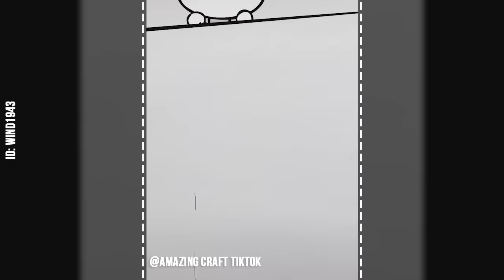Amazing Satisfying Painting - Amazing Skills Talented People - PAINTING TIK TOK COMPILATION #1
Infor
Credits: wind1943 (search ID Tik Tok in Tik Tok China/Douyin)
Find their social network, support them. Thank you.

Hot Trend